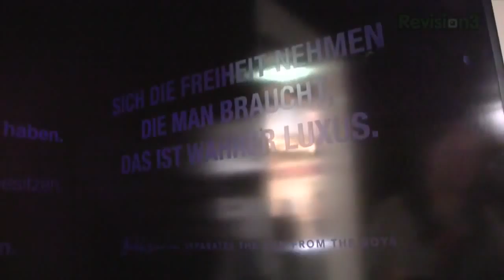Geek Beat Archives IFA 2011 Baldessarini Coffee Machine